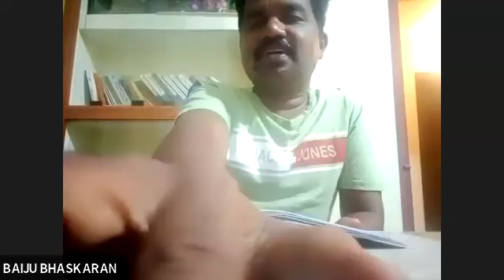BE THE MASTER DAY 37 14-01-2023